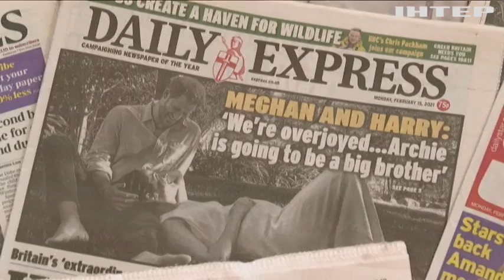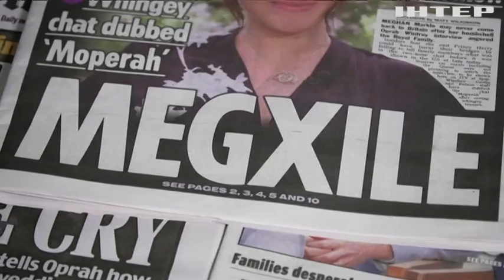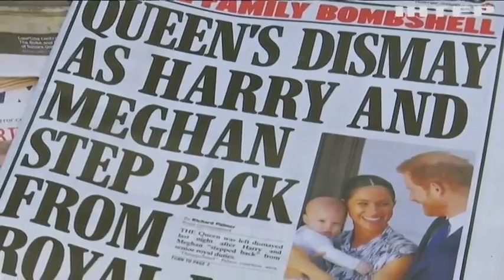Принц Гарі та Меган Маркл показали брудну білизну королівської родини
Навіщо принц і герцогиня винесли сміття з Букінгемського палацу і чим це обернеться для королеви?